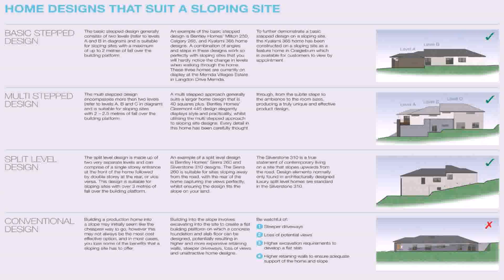House Plans Sloping Lots Rear - DaddyGif.com (see description)